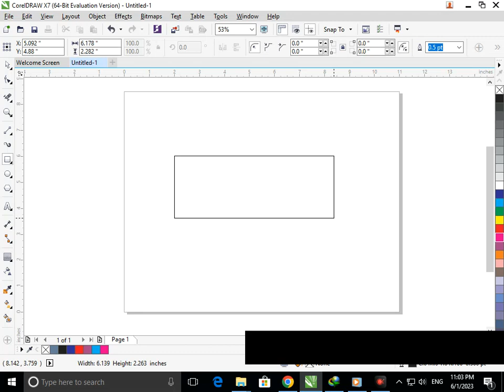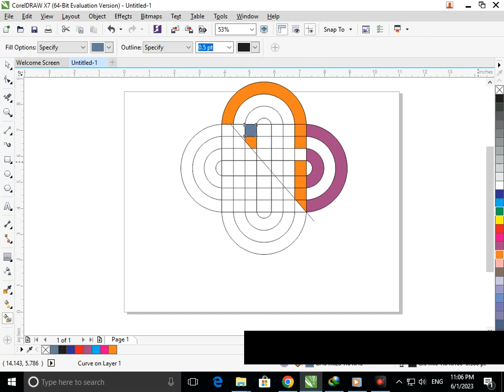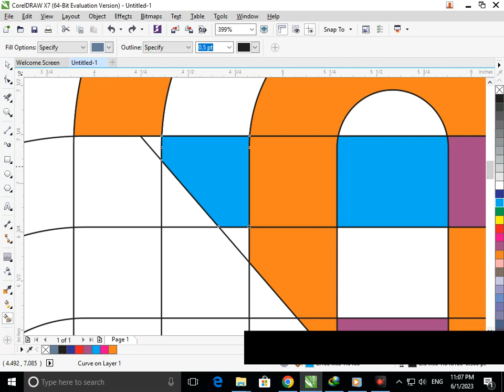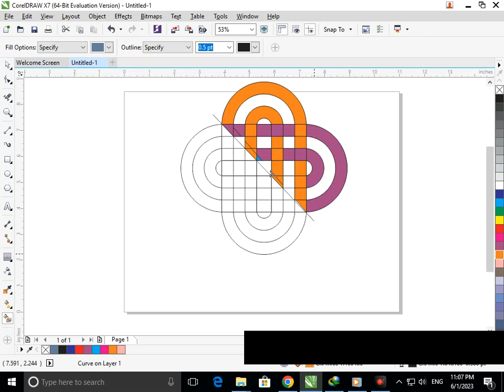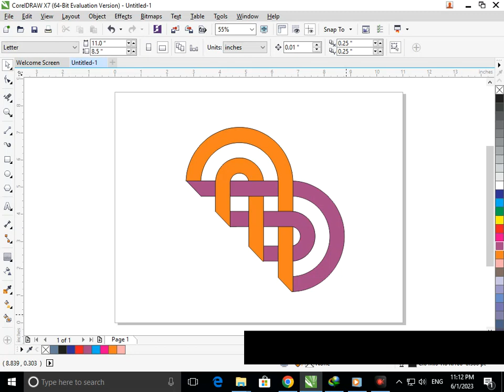Corel Draw Design. Logo Design # 109. Corel Draw Tutorial.